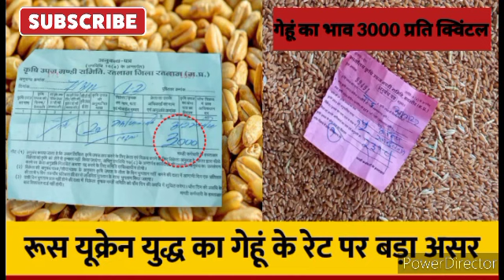गेहूं का भाव। क्या गेहूं 3000 रुपए प्रति क्विंटल बिकने वाला है। किसानों को मिलेगा जबरदस्त फायदा।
Gehu ka bhav 2023 गेहूं मंडी भाव आज का गेहूं मंडी का भाव Gehu ka bhav badhega ya nahin